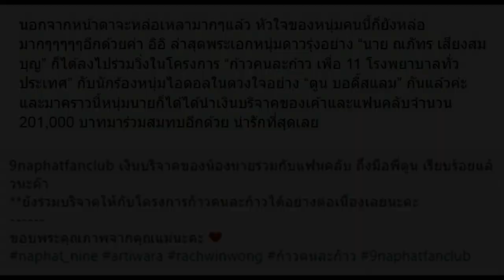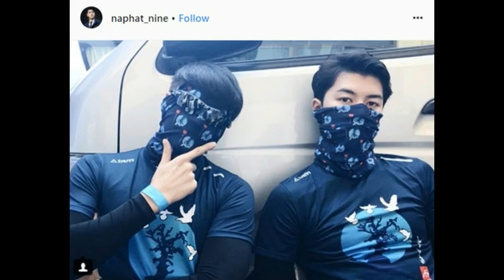หน้าหล่อแล้วใจหล่อมาก เผยยอดบริจาค นาย ณภัทร ให้ พี่ตูน